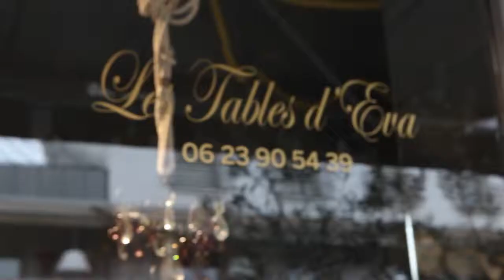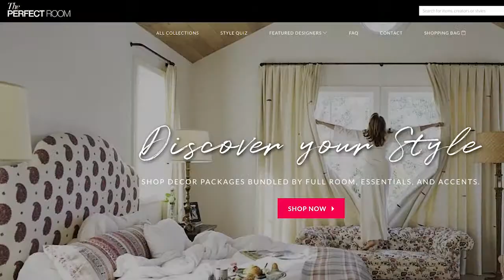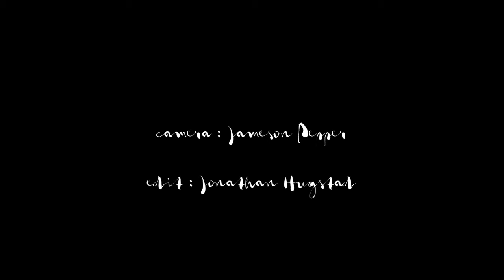Flea Market Finds with Martyn Lawrence Bullard & Kathryn Ireland | Interior Design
A trip to the flea markets of Paris with my dear friend Kathryn M. Ireland.

interior design, home design, beautiful homes, Martyn Lawrence Bullard, flea market finds, Paris